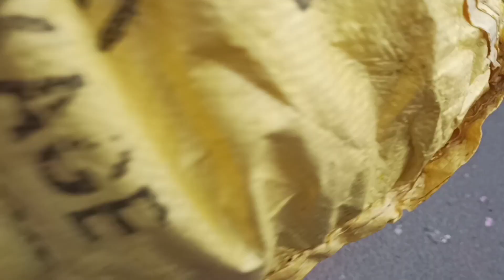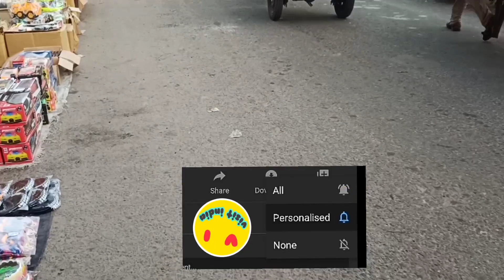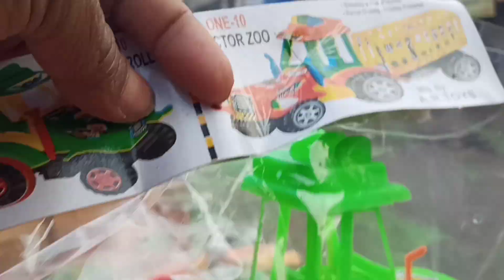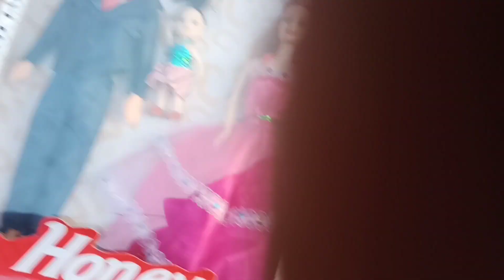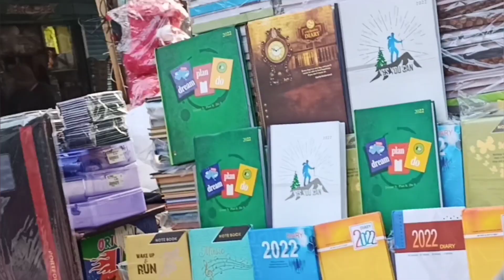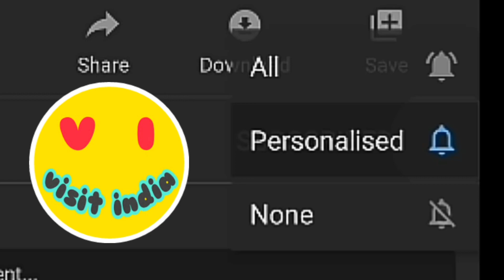Wholesale and retail , cheapest toys market at Sadar Bazar Delhi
Wholesale / retail cheapest toys market helicopter, car, robot,dumper,JCB, ||Sadar Bazar Delhi

नमस्कार दोस्तों,सदर बाजार का पट्टी मार्केट बहुत प्रसिद्ध हैदूर-दूर से यहां लोग खिलौने और कॉस्मेटिक्स वगैरह खरीदने के लिए आते आज की इस वीडियो में मैंने दिखाया है कि किस तरह सदर बाजार मैं सोने का बकरी मार्केट लगता है कि लोनी की कितनी वैरायटी है।
दोस्तों पटरी मार्केट सुबह 6:30 बजे खुल जाताहै और 10 10:30 तक यह लगता है उसके बाद दुकानें खुल जाती है।पटरी मार्केट में दुकान लगाने वाले कुछ बड़े होलसेलर्स भी अपने लोगों को पटरी मार्केट में बाजार लगाने भेज देते हैं और वह बाद में अपनी दुकान में चले जाते हैं तो उनसे आप कांटेक्ट करके उनका एड्रेस ले सकते हैं और उनसे बाद में होलसेल में  माल खरीद सकते हैं।